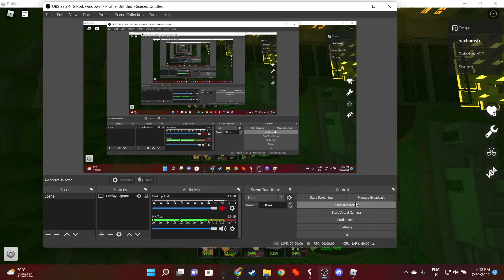nuclear monster failed attempt #1